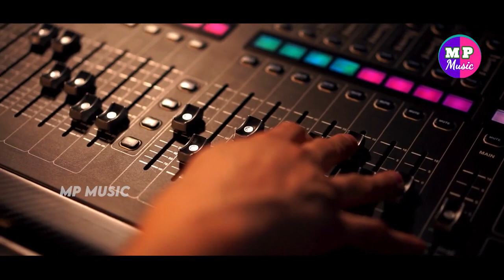1 m view ହେ ପ୍ରଭୁ ଡାଲେମା ଦେ new /video